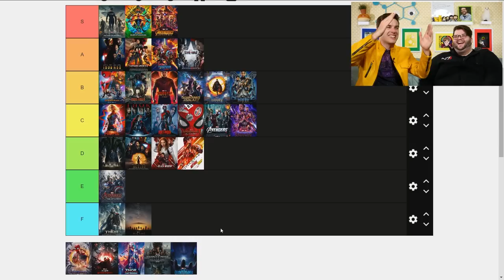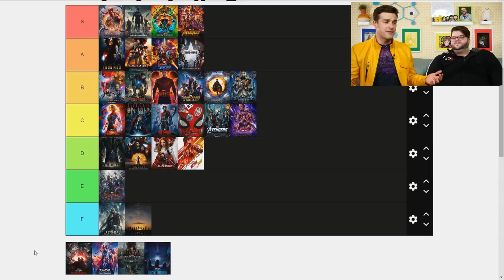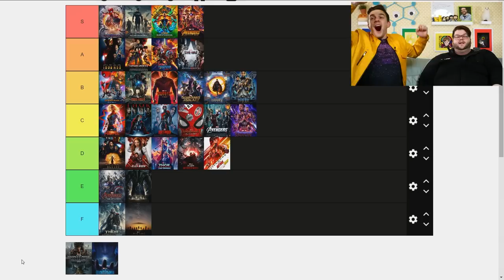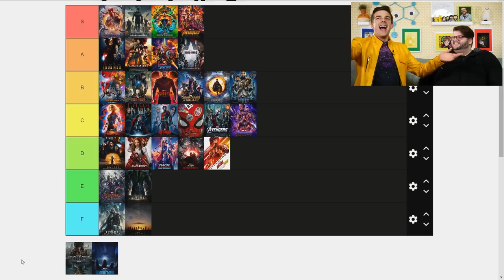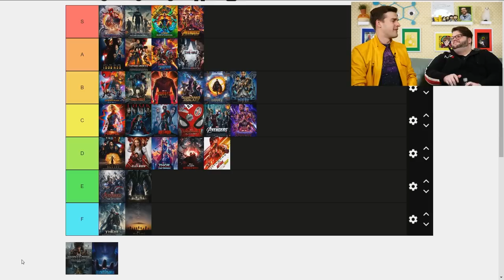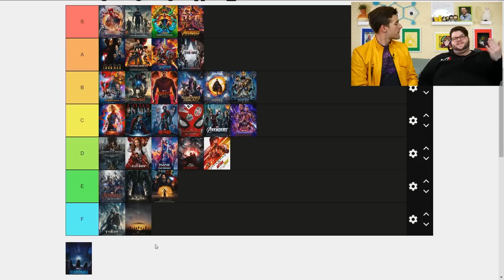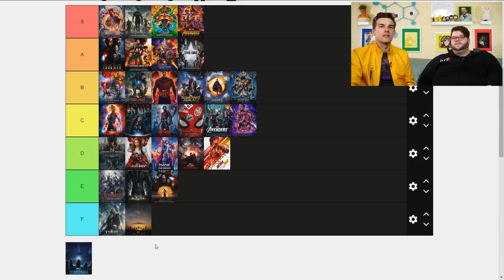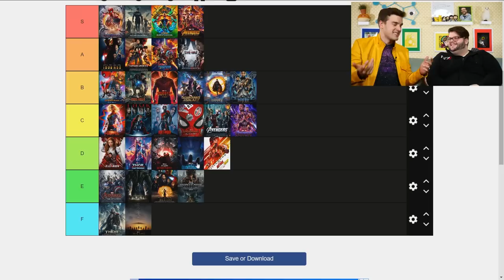Marvel's Latest Movies: RANKED! | MatPat Reviews the MCU (Tier List)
*This episode was filmed prior to the release of Guardians of the Galaxy Vol. 3

Theorists, we're entering phase 2 of our MCU Ultimate tier list ranking, accompanied by  @FilmTheory creative director Lee. Today, we're diving into Marvel's latest releases, from Ant-Man and the Wasp all the way to Quantumania. Are you ready to see the OFFICIAL MCU Tierlist?! Strap on in, and let's do this thing.

0:00 - The Witty Banter
11:13 - perfectly balanced, as all things should be
1:13:12 - The Witty Wrap Up

*Join Our Other YouTube Channels!*